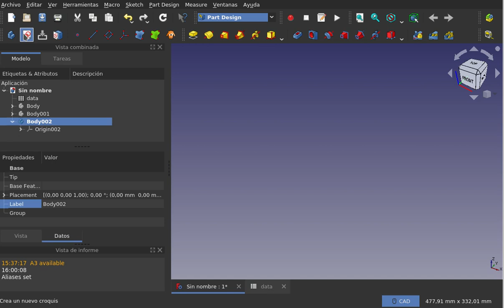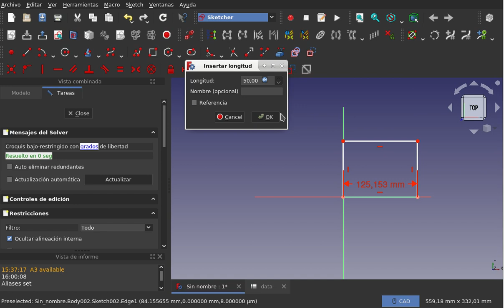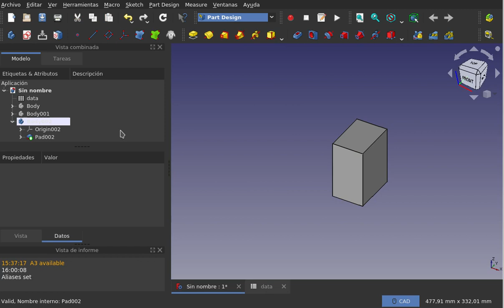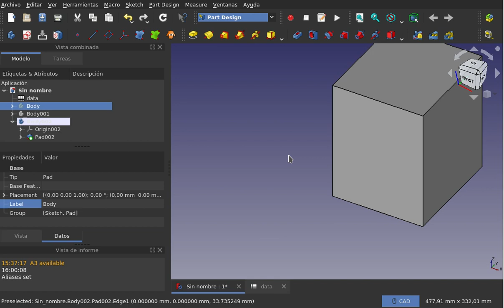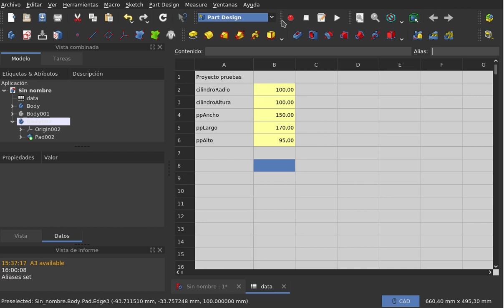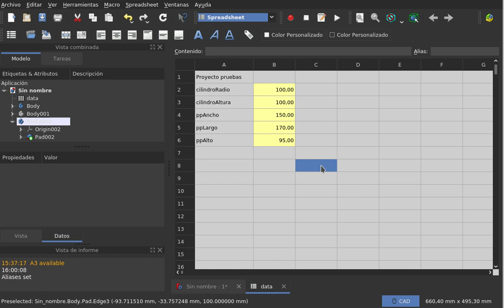FreeCAD: Banco de trabajo Spreadsheet (04/06)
En este tutorial repartido en seis videos, trata sobre uno de los bancos de trabajo del modelador paramétricos FreeCAD: Spreadsheet.
Este banco de trabajo permite almacenar valores de parámetros que luego se pueden usar en cualquier proyecto FreeCAD, con lo que se le saca mucho provecho al aspecto paramétrico recién nombrado.
Este tutorial se podrá ver desde mis canales de:

y que aprovecho para invitarlos a que se abran una cuenta siguiendo el enlace
, y de